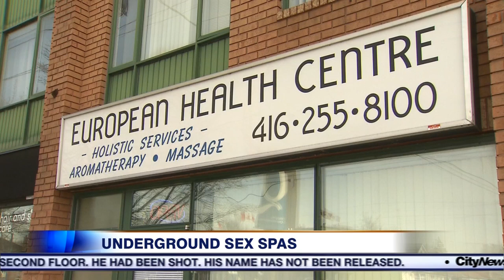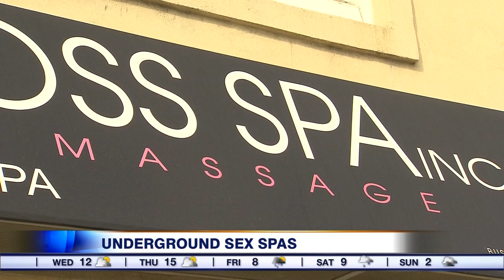Video: Hundreds of illegal sex spas operating throughout Toronto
Hundreds of underground sex spas are operating throughout Toronto, often posing as holistic centres. CityNews reporter Christina Howorun with the illegal operations that leave patrons and workers with few protections.